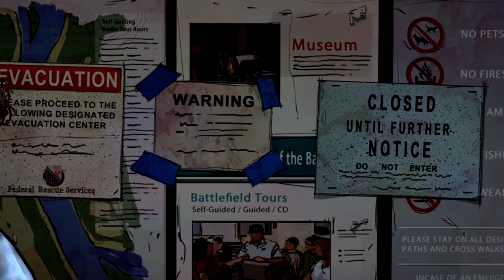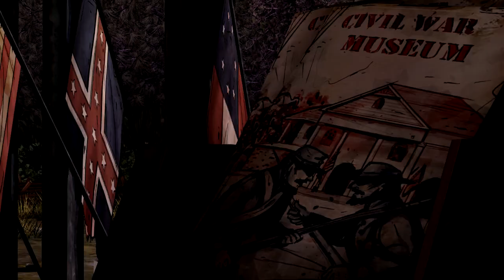The Walking Dead - Season 2 - Episode 4 (Full Episode)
Ghost attempts to gather and train a rag-tag group of survivors into skilled looters and zombie slayers, all the while making tough choices about the group's future! It's time to play Telltale Game's The Walking Dead. Join Clementine on her zombie filled adventure!